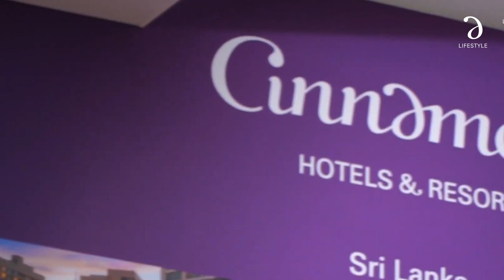Celebrating 15 Years of Inspiring Moments I Cinnamon Hotels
We are celebrating 15 inspiring years of growth, family and our special brand of Cinnamon hospitality!

Over the years, we have been a part of many special moments - from internationally acclaimed events to anniversaries, birthdays, weddings, Christmas and New Years celebrations and most importantly, creating your perfect holiday experience at 15 of our properties across Sri Lanka and the Maldives!

As we share our Cinnamon Story with you, we want you, our loyal and valued family, to share yours too by commenting below.

Don't forget to use the hashtag MyCinnamonStory and share with us what inspiring moments you have had with us over our journey of 15 years!